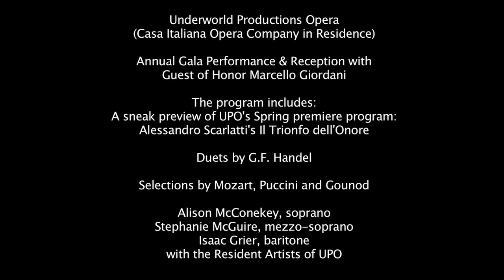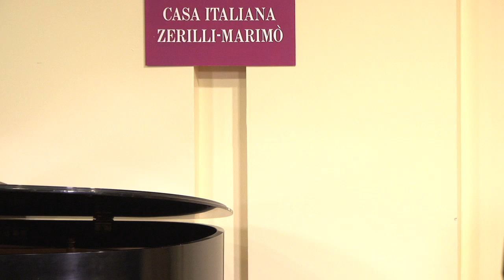Underworld Productions Gala 2012 with Marcello Giordani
Underworld Productions Opera
(Casa Italiana Opera Company in Residence)

Annual Gala Performance & Reception with
Guest of Honor Marcello Giordani

The program includes:
A sneak preview of UPO's Spring premiere program:
Alessandro Scarlatti's Il Trionfo dell'Onore

Duets by G.F. Handel

Selections by Mozart, Puccini and Gounod

Alison McConekey, soprano
Stephanie McGuire, mezzo-soprano
Isaac Grier, baritone
with the Resident Artists of UPO